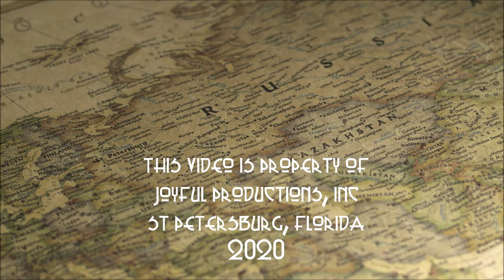Baking with Babushka - French / Russian Onion Soup - FUN!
Today Babushka makes her version of Russian Onion Soup - aka French Onion Soup.

Join this lively old grandma as she bakes up some fun!